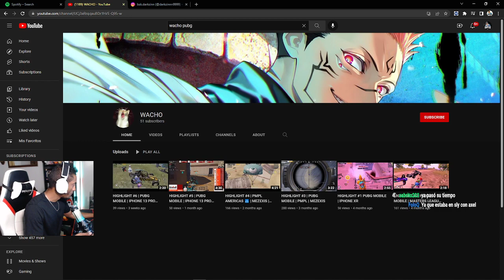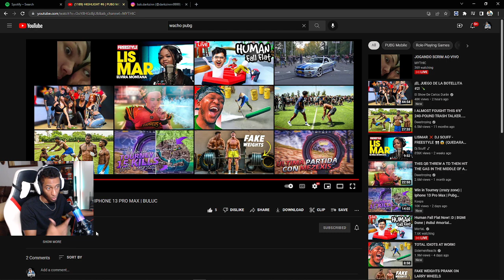REACCION A @wacho8507 JUGADOR PARA BULUC CHABTAN (PUBG MOBILE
VIDEO ORIGINAL @wacho8507

Juego en:
IPHONE 13 PRO MAX
4 DEDOS
NA
DOMINICANO